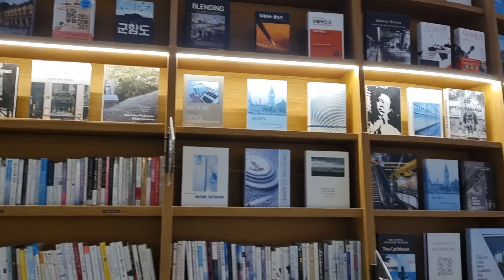[4K] Korea's most photographed Library 별마당도서관, Starfield Coex Mall, 강남구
One of the most picturesque libraries in Korea and around the world, for sure. It's located right at the heart of Gangnam district of Seoul city. The library is free to visit and houses 50k+ books in 3 towering shelves that make quite a sight.

Next time when you're in Gangnam, do check out this place. Grab a coffee and soak in the vibrancy :)